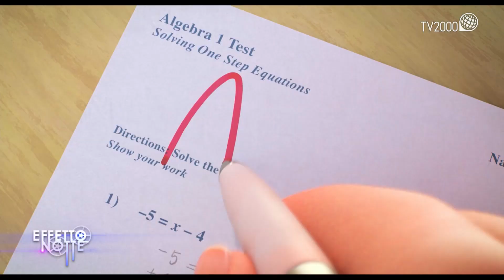Effetto Notte, 11 marzo 2022 - Giulia Bevilacqua, Sabrina Impacciatore, Ambra Angiolini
È la popolare attrice Giulia Bevilacqua che si racconta come attrice e come donna la protagonista della nuova puntata di Effetto Notte, il rotocalco di informazione cinematografica di Tv2000.

Bevilacqua è tra i protagonisti del nuovo film di Massimiliano Bruno “C’era una volta il crimine”. Un viaggio nel tempo, questa volta nell’Italia della seconda guerra mondiale, svelato nel corso della puntata anche dal cast maschile del film: Gian Marco Tognazzi, Marco Giallini e Giampaolo Morelli. In studio, Bevilacqua racconta i momenti fondamentali della sua carriera in tv e al cinema, da “Distretto di polizia” a “Tre sorelle” di Enrico Vanzina, da “Tutta colpa di Freud” al nuovo film di Edoardo Falcone “Il principe di Roma”. Una carriera in crescita costante unita anche all’impegno di madre.

In scaletta:

Sabrina Impacciatore e Ambra Angiolini sono le voci italiane del super cartone Disney Pixar “Red”, la storia di un’adolescente che fatica a controllare le proprie emozioni e a diventare adulta sfuggendo al ferreo controllo della madre.

La guerra: mentre il regista Sean Penn è impegnato nella realizzazione di un documentario sul conflitto in Ucraina, il docufilm “Winter on fire”, diretto da Evgeny Afineevsky e disponibile su Netflix, ne spiega le origini e le ragioni.

Gli anni 70, l’amore e il felice debutto da attore di Cooper Hoffman, figlio dello scomparso e rimpianto Philip Seymour Hoffman: è “Licorice Pizza”, il nuovo film di Paul Thomas Anderson, candidato a 3 Premi Oscar tra cui quello per il miglior film e la miglior regia.